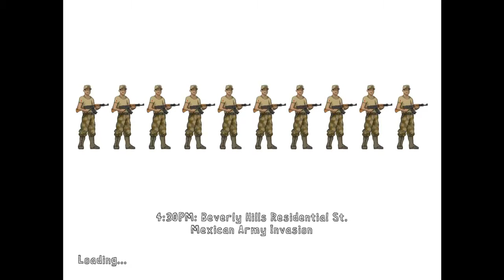Jugando Bad Day LA Parte 12 - Protegiendo los Millones, Viva la Revolucion.